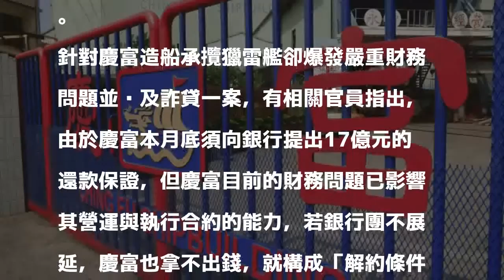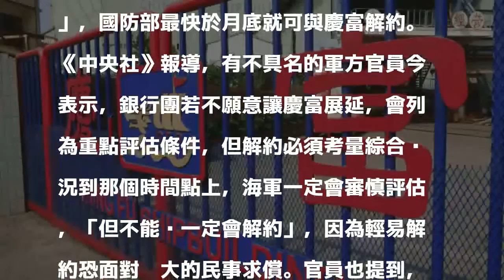不能輕易與慶富解約 軍方官員：恐遭民事求償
〔即時新聞／綜合報導〕承攬海軍獵雷艦案的慶富造船爆發嚴重財務問題並涉及詐貸案，有相關官員指出，國防部最快月底就可與慶富解約。不過有不具名的軍方官員今表示，「不能說一定會解約」，因為輕易解約後續恐需面對龐大的民事求償，對軍方恐怕更傷，軍方必須謹慎小心處理。